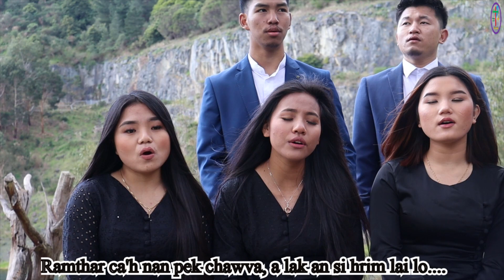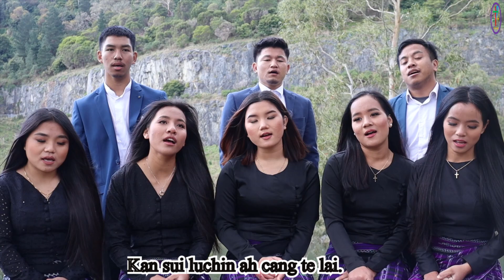Ngol Awk Ṭha Lo Mission Rian (Official Music Video)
Mission Hlathar || Ngol Awk Tha Lo Mission Rian || Hlaphan : Tial Kung
Hlasa: Jame, Phunbik Kung, Sang Uk, Phir Iang Kung, Sui Tha Din, Tial Din Kung, Dawt Khen, Biak Hlei Par Kung

Music/Mixing - 3Amen
Studio/Video- K Family

Ngol Awk Tha lo Mission Rian

(1) Mikip nih khamhnak thawngtha bia,an theih I an zumh khawh nak hnga,Vawlei khuaza ramkip ah,kal in thawngtha phuang dingah. Nang le kei fial kan si,Can Um lio kan chim lo si le,can um lio ah kan tuan lo cun,hawi pakhat tel sawmlo in,jesuh kan tong ngam lai maw.

CHO: Bawipa fialmi Mission rian,rian tampi i din hmanh seh,mission rian dinh awk tha lo,ngol awk tha lo Mission rian,kan tha zaang chuah chin usih, ramthar ca nan pek chawva a lak an si hrim lai lo,Mission rian kan tuan mi te hi,kan sui luchin ah cang te lai

(2) Muihnak chungah um mi thlarau,saltaang mi an luat khawh nak hnga, nang le kei tuanvo kan ngei,ai din thiam ding kan si lo,kan ba tuk ti hin hlah, mitthli he thlai ci tuh mi nih,lawmhnak faphal an zun te lai, a Nung pathian Bochan in,mission rian kan ngol lai lo

(3)Bawipa fial Mission rian ah hin,Thawngtha phuan lawng rinh awk tha lo,kan thlacam nak le chawva,kan ti khawh tawk cio chuah in,lungkhat in tan kan herh, Thlarau rawltam tihal mi hna,Hawidawt nun hrawm ve hna usih,Jesuh cu Bawi a si tiah an zumh an co hlan nak hnga..